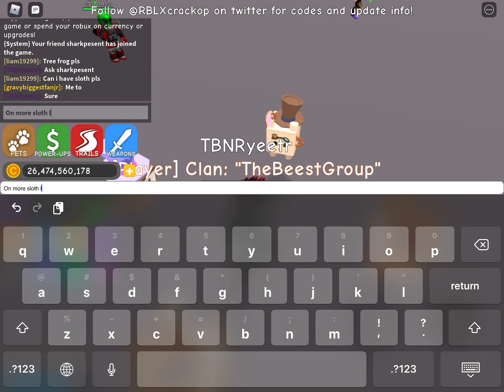RPG simulator pt.1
I hope you liked my first roblox video!